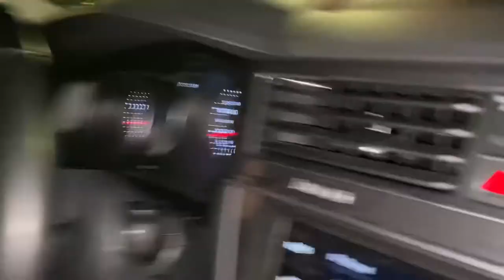HGoons í bíó - The Batman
Fellar horfa
Elska mynd
Góð mynd?